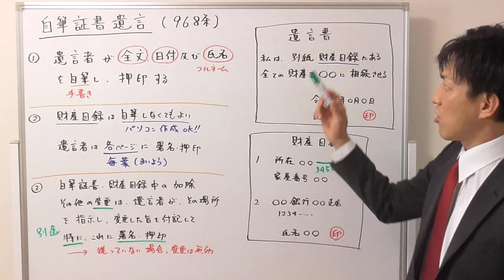【宅建の民法】自筆証書遺言の書き方